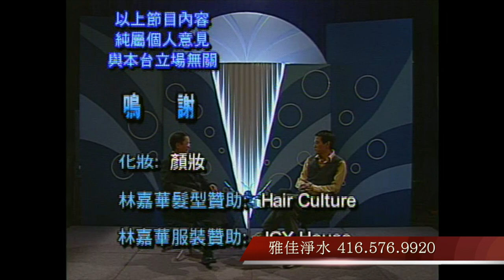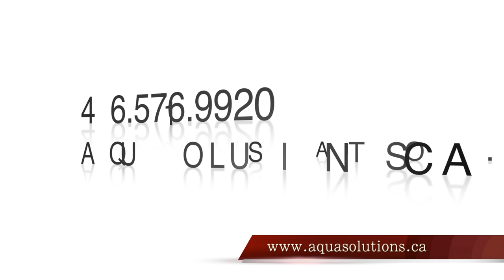Aqua Technologies Inc. - 雅佳淨水 - 生活無污染 (1) 2007 - TV Interview - Episode 13 OF 13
Michael Chiu - certified water treatment specialist, certified air purification specialist, certified indoor environmentalist
雅佳淨水（Michael Chiu）- 認可空氣專家, 高級認可水質專家, 室內空氣環保師
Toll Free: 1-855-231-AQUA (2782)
Aqua Technologies Inc.
Address: 8-1 Raymerville Drive, Markham, Ontario, L3P5J5, Canada

Hosted by :
Michael Chiu,
Dominic Lam Ka-Wah: 林嘉華
HEALTH - QUALITY LIFE
Air, water pollution problem. Air and Water treatment Methods
A variety of environmental problems now affect our entire world. As globalization continues and the earth's natural processes transform local problems into international issues, Some of the largest problems now affecting the world are Acid Rain, Air Pollution, Global Warming 全球暖化, Hazardous Waste, Ozone Depletion, Smog, Water Pollution, Overpopulation, Rain Forest Destruction, Desertification.